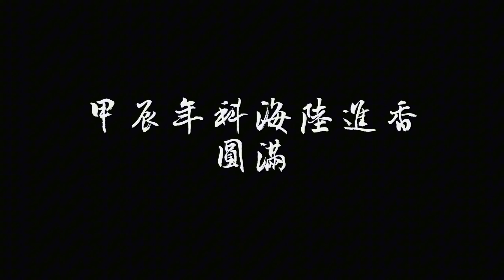【阿鴻失常】高雄大樹久堂慈后宮巷仔媽往北港朝天宮謁祖進香～甲辰年科海陸進香 （布袋參香北港進香篇）